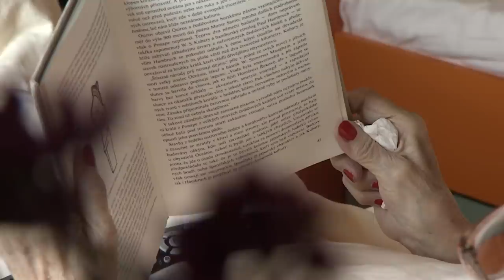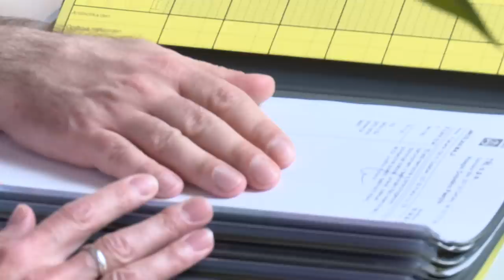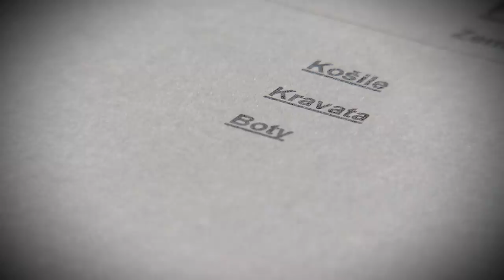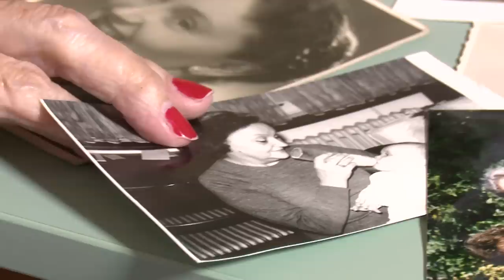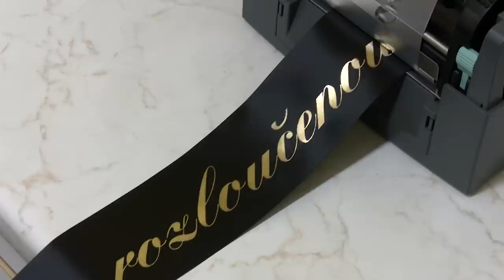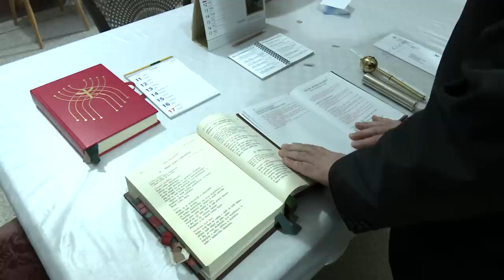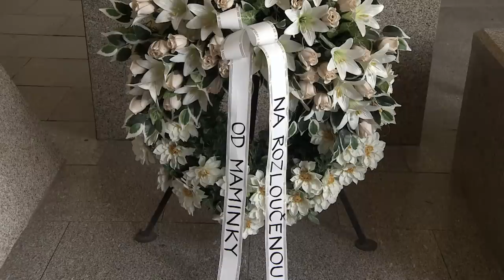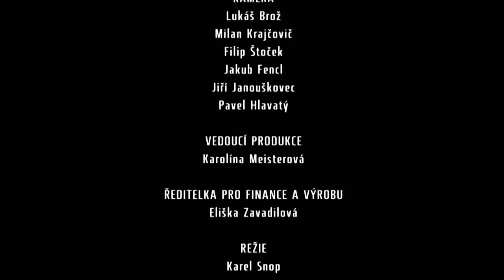UNIKÁTNÍ DOKUMENT O SMRTI - POSLEDNÍ CESTA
Unikátní dokument Poslední cesta odkrývá tabu spojená se smrtí. Silná výpověď ženy, která v hospici s neléčitelnou nemocí čeká na konec své životní pouti. Zákulisí pohřební služby, kde se reportér a dokumentarista Martin Hlaváček dotkne smrti a zapojí se do přípravy nebožtíka na smuteční obřad.